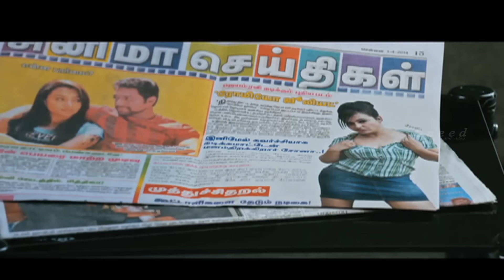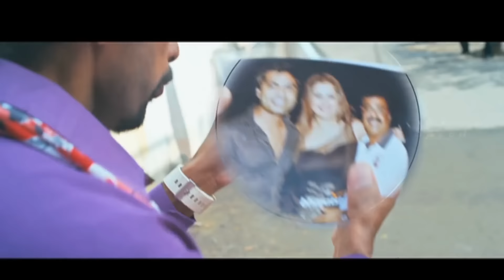Super hit Tamil Movie Comedy Scenes | Yaamirukka Bayamey Tamil Comedy Scenes | Kreshna | Yogi Babu